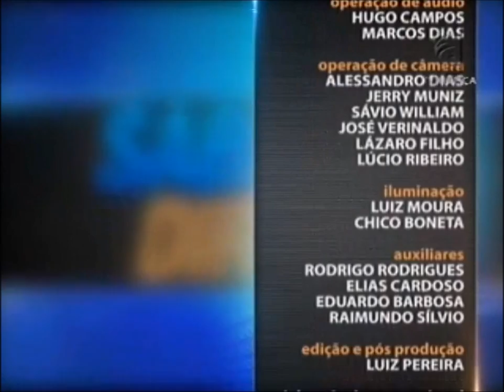Direito Educacional - aula 1